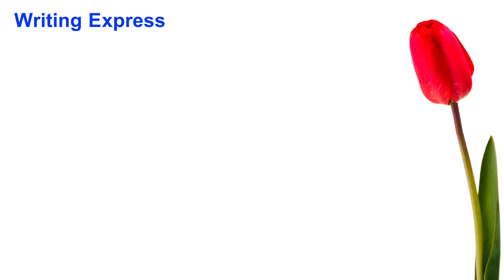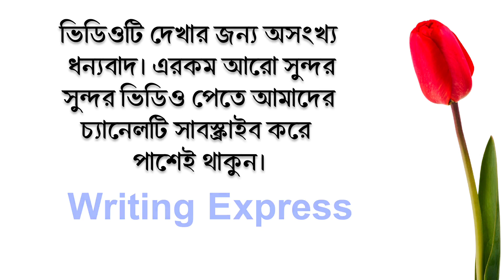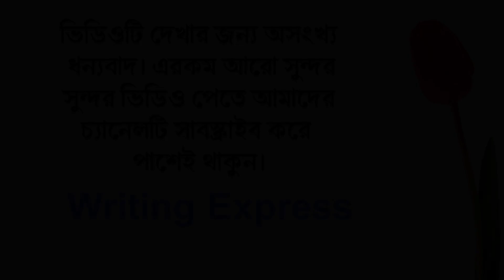মন নিয়ে অসাধারণ স্ট্যাটাস ♥️ | Viral Heart Quotes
এই ভিডিওতে মন নিয়ে অসাধারণ কিছু স্ট্যাটাস দেয়া হয়েছে। আশা করি আপনাদের ভালো লাগবে।

Writing Express